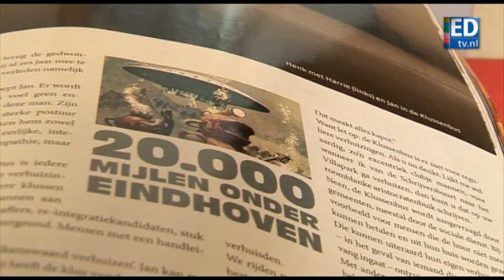Bakkie Doen! regiedebuut Henk van Straten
De Eindhovens auteur Henk van Straten, bekend van zijn verhalen uit Frits en Nieuwe Revu heeft nu ook zijn debuut gemaakt als filmregisseur. 'Bakkie Doen!' is een korte film die afgelopen weekend hoge ogen scoorde op het 48 Hours filmfestival in Breda. Van Straten won de prijs voor Beste Regie.